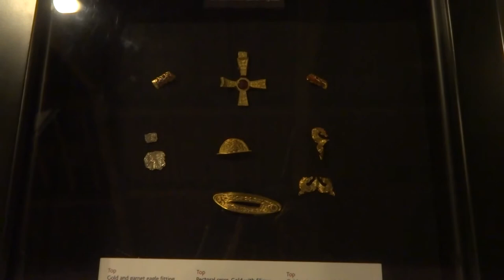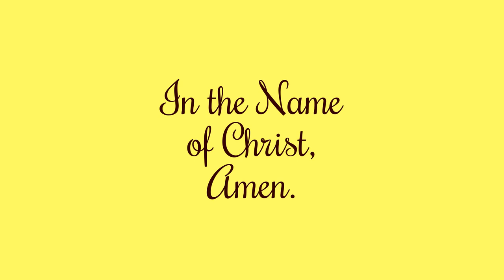Three Counties Pilgrimage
I go on a pilgrimage exploring the ministry of some of the ancient saints of Staffordshire, Leicestershire and Derbyshire.

St. Modwen, St. Hardulph, St. Friduricus, St. Cotta, St. Beonna, St. Wystan, St. Guthlac and St. Editha, pray for us!